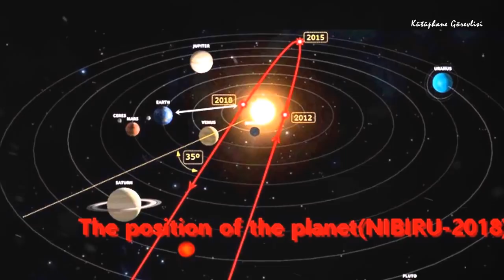Dünyalıları Oluşturan Tanrıların Gezegeni: NİBİRU | ENKİ 3. Bölüm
Önceki Zamanlardan önce Başlangıç; Önceki Zamanlardan sonra Eski Zamanlar vardı. Eski Zamanlarda tanrılar Dünya’ya geldiler ve Dünyalıları oluşturdular. Önceki Zamanlarda tanrıların hiç biri Dünya’da değildi, Dünyalılar henüz biçimlendirilmemişti. Önceki Zamanlarda tanrıların evi kendi gezegenlerindeydi; adı Nibiru’dur.

Serinin 3. videosu.

Küçük katkılarınız kanalın geleceği için büyük bir kar topuna dönüşebilir. Bu sizin sayenizde olacak.

Kitap Oynatma Listeleri